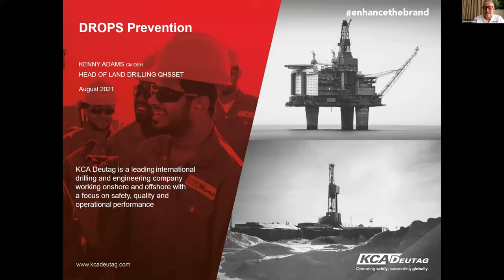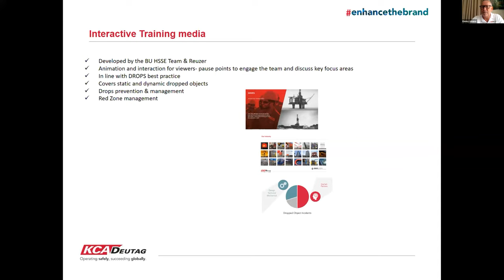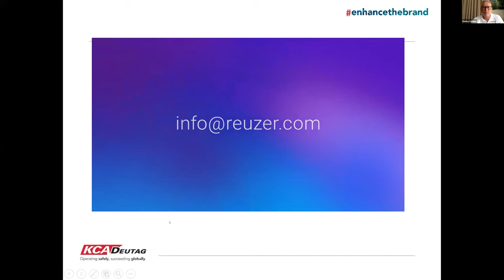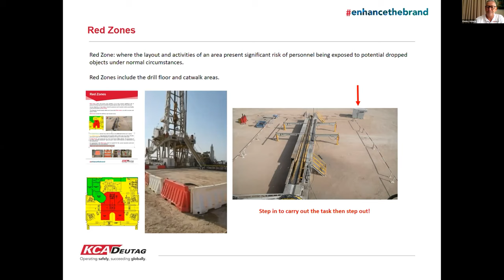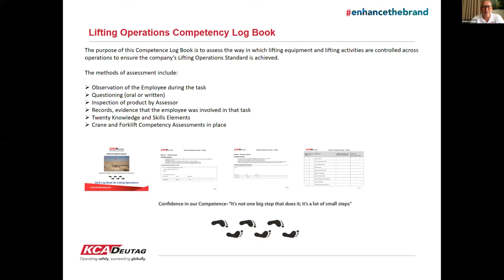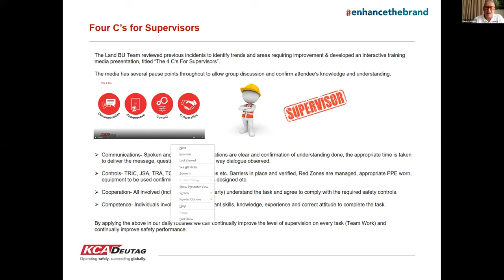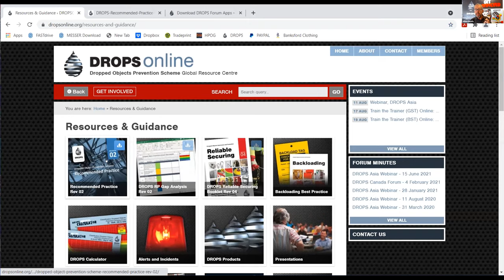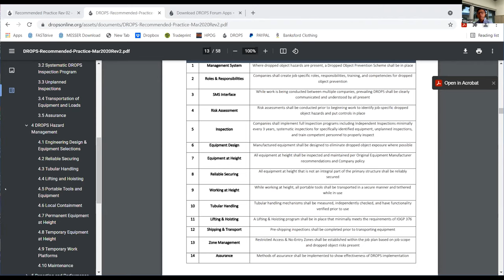Dropped Object Prevention on land rig operations: DROPS Asia Webinar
In the realm of land rig operations, safety is paramount. One of the most pressing concerns in this sector is the issue of dropped objects. The DROPS Asia Webinar, spearheaded by the DROPS: Dropped Object Prevention Scheme, offers a comprehensive exploration of this topic, emphasizing the importance of proactive measures, collaboration, and continuous learning.

The Role of Interactive Media in Safety Awareness
The webinar commences with a spotlight on the interactive media tools employed by DROPS. This isn't merely a tech-savvy addition; it's a calculated strategy to ensure the gravity of the dropped objects issue is visually and effectively communicated. Spanning a concise 2-3 minutes, this media encapsulates the challenges and potential solutions associated with dropped objects on land rigs, ensuring that the audience is both informed and engaged.

Understanding the Gravity of Dropped Objects
Dropped objects might seem like minor mishaps, but their repercussions can be devastating. The UK's Health and Safety Executive (HSE) data is invoked to underscore the severity of the problem. In the intricate operations of land rigs, where equipment and personnel are in close quarters, the risk of injury or even fatality from dropped objects is alarmingly high. Recognizing this risk is the first step towards effective prevention.

KCA Deutag and Their Role in Safety Protocols
KCA Deutag, a global drilling and engineering contractor, is highlighted as a key player in the drive towards safer land rig operations. Their collaboration with DROPS signifies the industry's collective commitment to addressing the dropped objects issue. By pooling resources, expertise, and insights, these organizations aim to establish best practices and safety protocols that can be adopted industry-wide.

Diving Deep into Prevention Strategies
DROPS doesn't just identify the problem; it offers tangible solutions. The webinar content is meticulously curated to cover a spectrum of areas related to dropped object prevention. Kenny, a prominent speaker in the session, elucidates these areas, urging participants to immerse themselves in the resources at their disposal. From equipment checks and safety drills to training modules tailored for land rigs, the strategies presented are both diverse and actionable.

Innovation, Interaction, and Engagement
The DROPS team recognizes that traditional methods of information dissemination might not suffice. Hence, they harness the power of animation and interactive tools to make the content more relatable and retainable. "Pause points" interspersed throughout the session prompt viewers to reflect, ensuring that the information isn't just consumed but internalized.

Building a Safety-centric Community
The webinar is more than an isolated event; it's a catalyst for community-building. DROPS envisions a network of professionals, organizations like KCA Deutag, and stakeholders committed to the cause of safety in land rig operations. Kenny's mention of additional resources on their YouTube channel is a testament to DROPS' dedication to continuous learning. The session culminates in a virtual networking reception, fostering connections and collaborations that will shape the future of safety in the industry.

In Conclusion
The DROPS Asia Webinar is a beacon of hope and a call to action for all stakeholders in land rig operations. With the collective expertise of organizations like DROPS and KCA Deutag, the industry is poised to tackle the dropped objects challenge head-on. Through innovation, collaboration, and unwavering commitment, the goal is clear: to make land rigs safer for all.